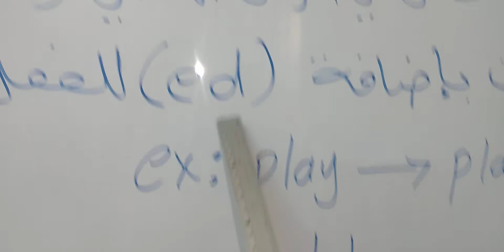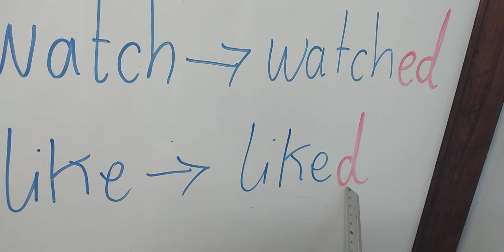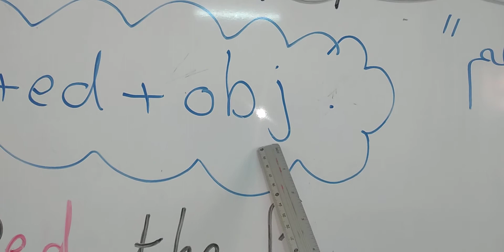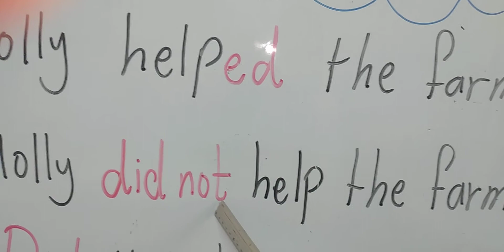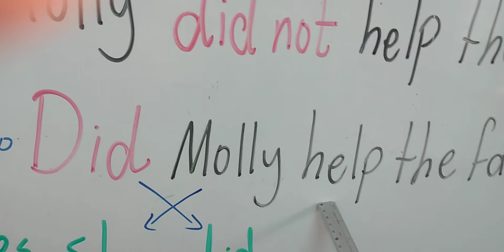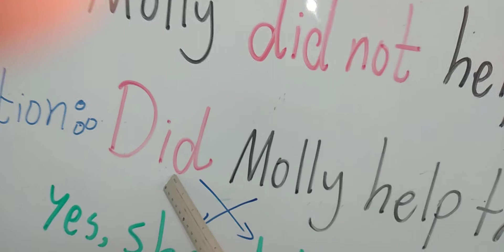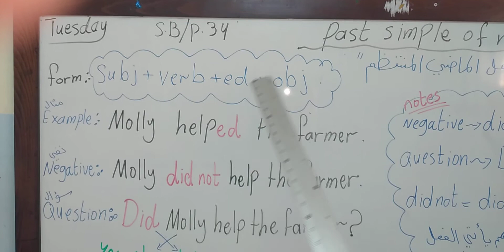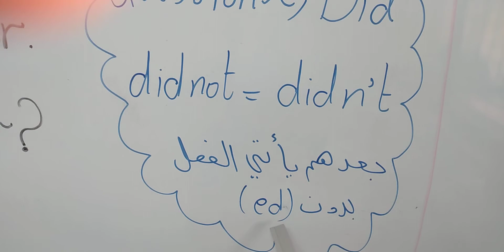اكمال شرح الفعل الماضي المنتظم للصف الثالث الوحدة الثانية English world